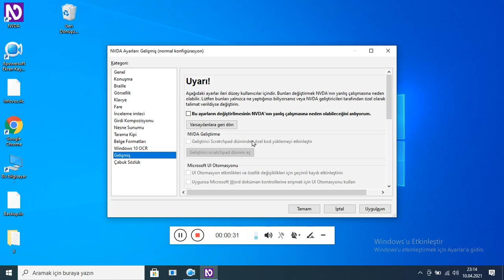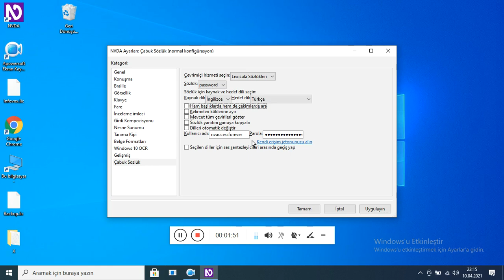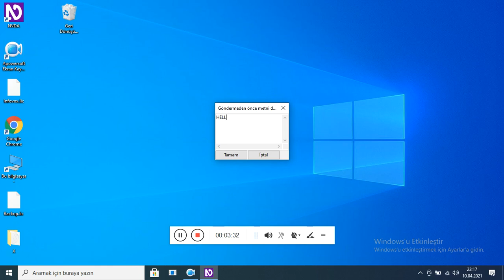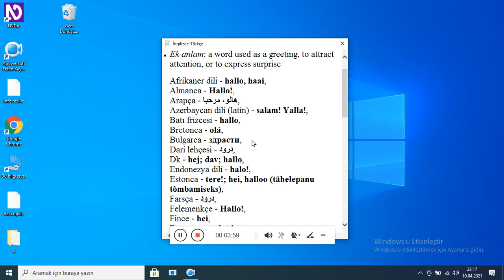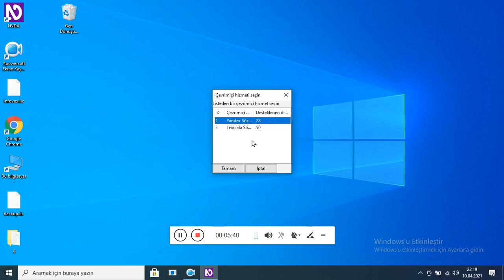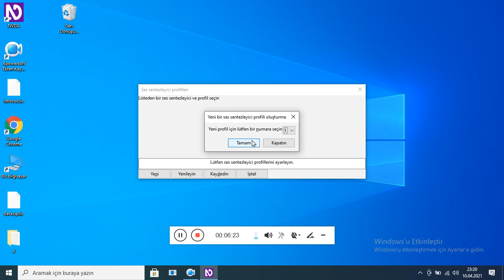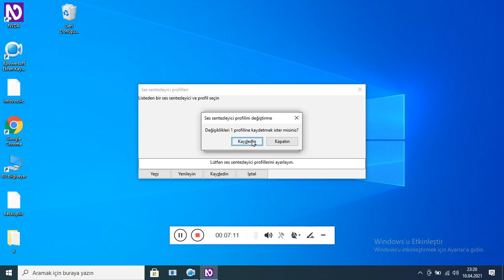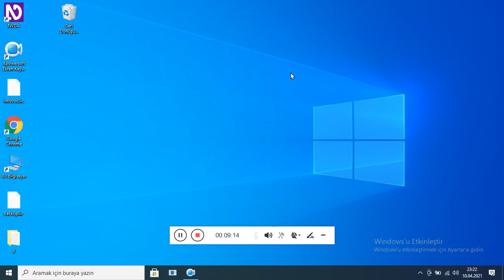NVDA çabuk sözlük eklentisi eklenti hakkındaki genel bilgiler ve ayarlar menüsünün inceleme anlatımı